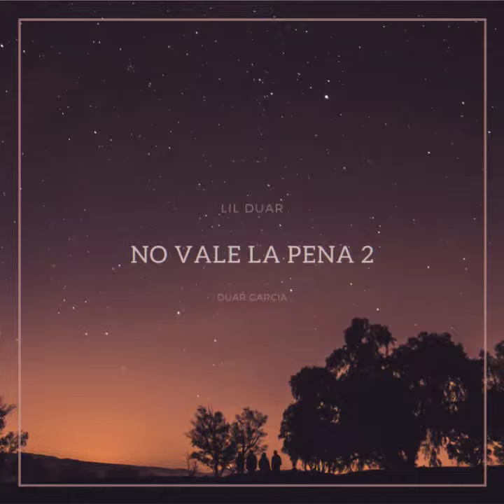No Vale La Pena 2